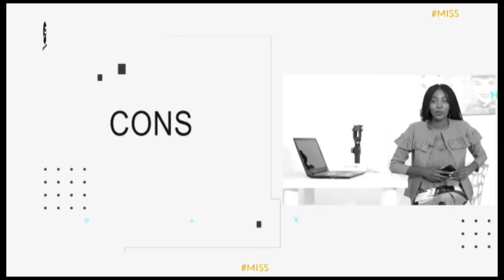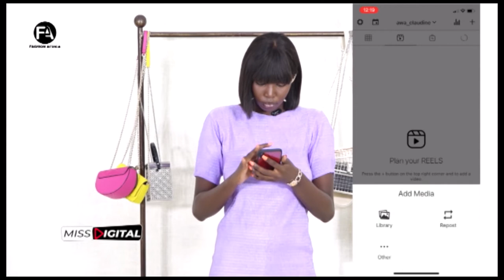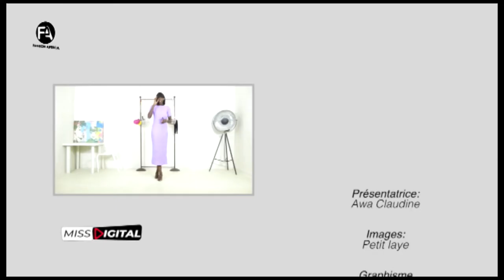MISS DIGITAL 47 - Astuces Instagram : Filtre et Preview avant publication